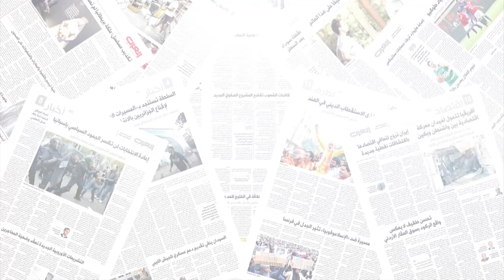مبروك كورشيد : هناك لا الزمخشرية ولا الغنوشية...الغنوشي يقول الشيء ويفعل عكسه